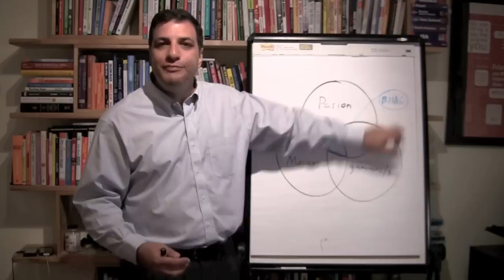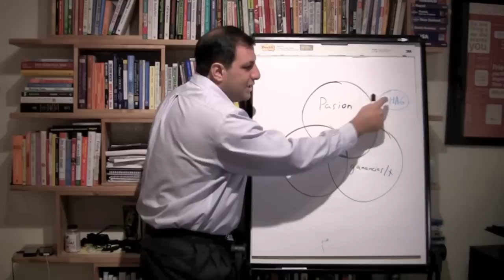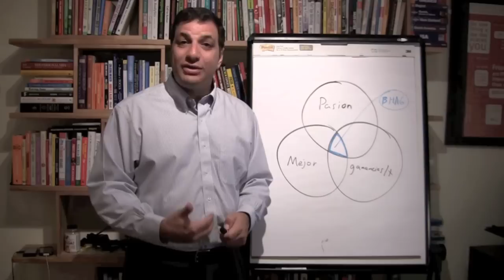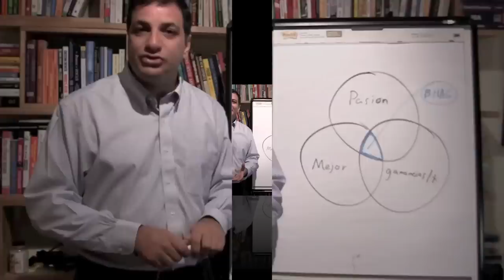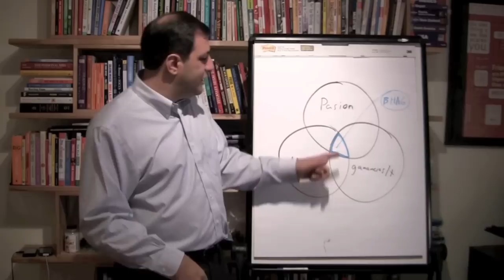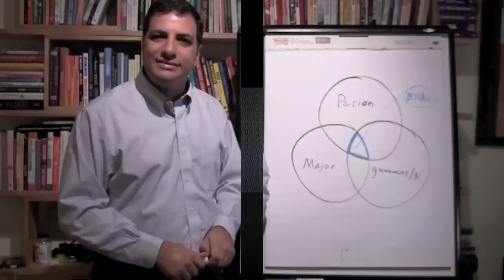BHAG Personal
Daniel Marcos coach y blogger de nos comparte su BHAG personal, para darnos una idea y poder hacer el nuestro a largo plazo.